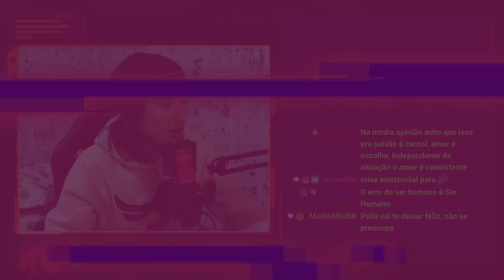O EPISÓDIO DE RICK AND MORTY QUE ME FEZ ENTENDER O AMOR | Hamlet ARL | REACT DO MORENO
Hoje a reação foi de um vídeo do Hamlet ARL